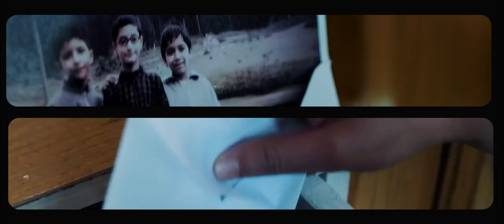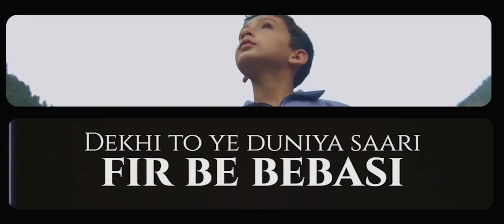Yawar Abdal - Mein Kaun Hoon (official lyric video)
'Mein Kaun Hoon' from the debut album 'Aabad'.

Credits:
Poetry, vocals and composition: Yawar Abdal
Arrangement, production  : Bhushan Chitnis, Swatantra Sarode, Anurag Sawangikar
Guitar, bass, programming : Bhushan Chitnis
Drums : Anurag Sawangikar
Mix' master: Swatantra Sarode at Tweaklab Studio
Translation: Taha Firdous Shah

Artwork: Jhelum cafe, Asim Khan
Video and Animations: Nikhil Avinash Arjune